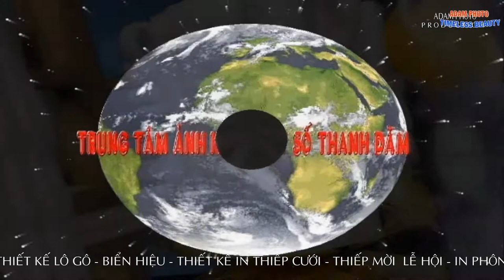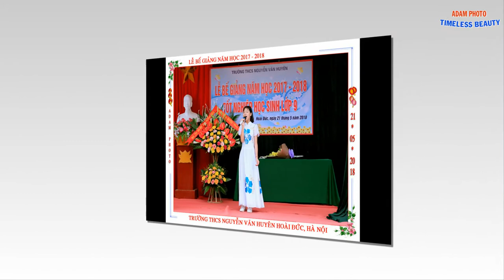TRƯỜNG THCS NGUYỄN VĂN HUYÊN BẾ GIẢNG NĂM HỌC 2017-2018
LỄ BẾ GIẢNG NĂM HỌC 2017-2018
TRƯỜNG THCS NGUYỄN VĂN HUYÊN
                                              Photo by Adam